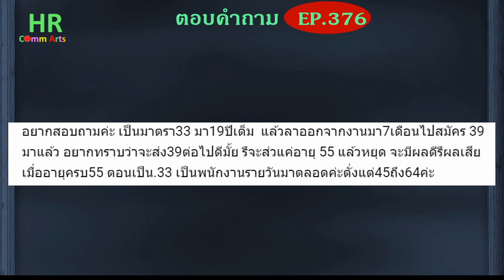สมัคร ม. 39แล้วควรหยุดตอนไหน【ตอบคำถามกฎหมายแรงงานและประกันสังคมEP.376】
"อยากสอบถามค่ะ​ เป็นมาตรา​33​ มา19ปีเต็ม​  แล้วลาออกจากงานมา7เดือนไปสมัคร​ 39​ มาแล้ว​ อยากทราบว่าจะส่ง39ต่อไปดีมั้ย​ รึจะส่วแค่อายุ​ 55​ แล้วหยุด​ จะมีผลดีรึผลเสียเมื่ออายุครบ55​ ตอนเป็น.33​ เป็นพนักงานรายวันมาตลอดค่ะตั่งแต่45ถึง64ค่"